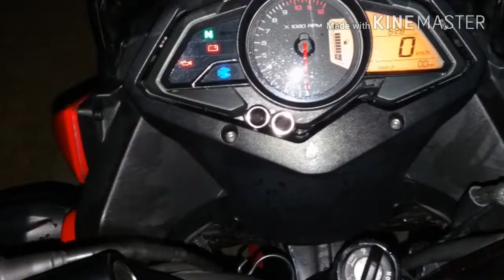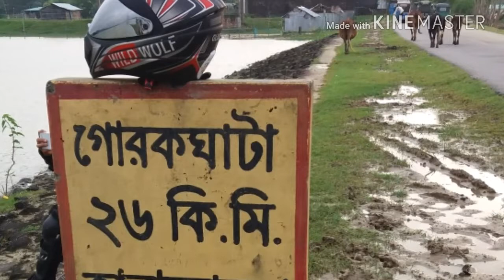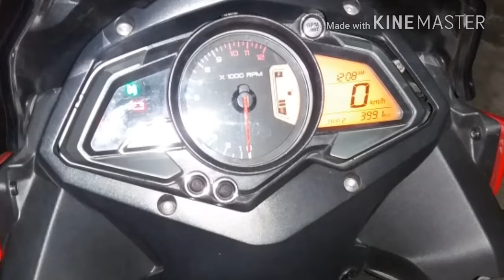রাঙামাটি টু মহেশখালী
প্রচন্ড বৃস্টিতে রাঙামাটি টু মহেশখালী টুর দিয়েছিলাম, বান্দরবানের সিফাতের প্লানিংয়ে একদিনের টুর ছিল,